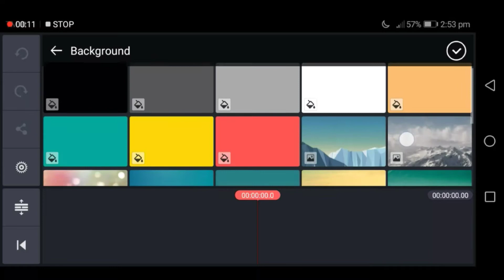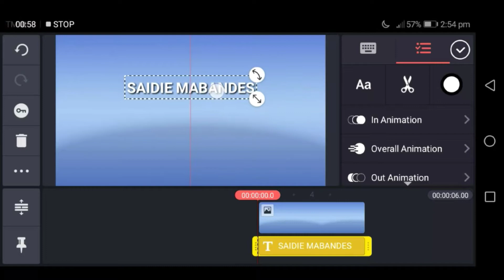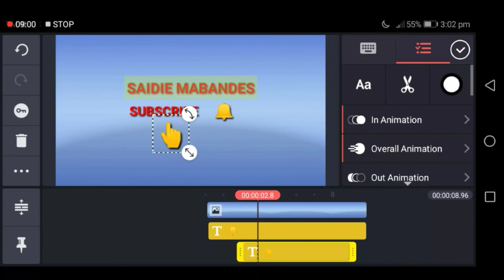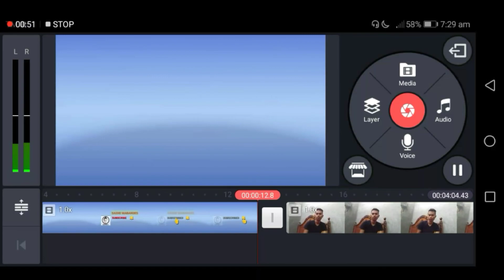How i edit my youtube videos using ANDROID PHONE